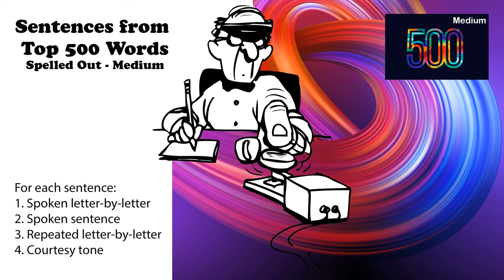Sentences from Top 500 Words - Medium - Spoken letter by letter